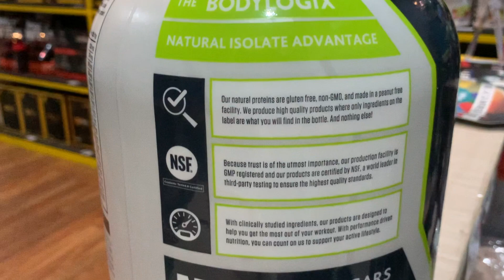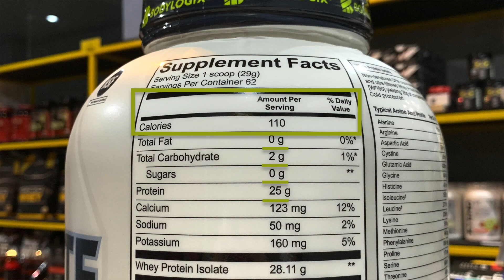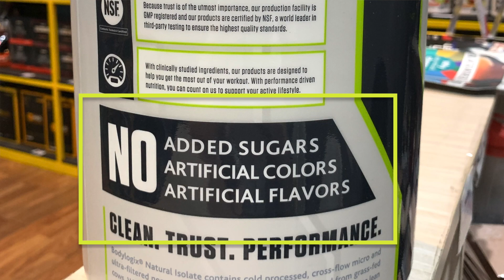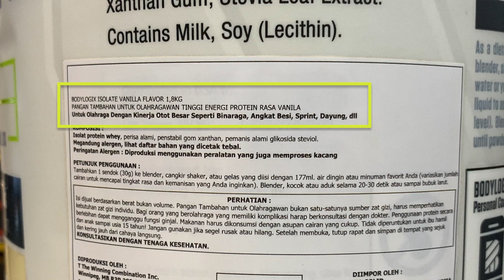REVIEW WHEY TERBAIK SE-INDONESIA | BODYLOGIX ISOLATE | Worthy kah?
Semoga review ini dapat membantu kalian untuk bisa mempertimbangkan apakah gainer ini cocok dengan kalian atau tidak

Buat yang ada di Yogyakarta dan sekitar, kalau mau cari  BODYLOGIX ISOLATE ini bisa aja ke toko saya,
Imola Supplement
JL. AM. Sangaji No. 25
Google Maps : Imola Supplement ( Enhanced )
- atau -
Bisa cek instagram @imolasupplement ( bisa liat whey/gainer lain atau konsul-konsul dulu )